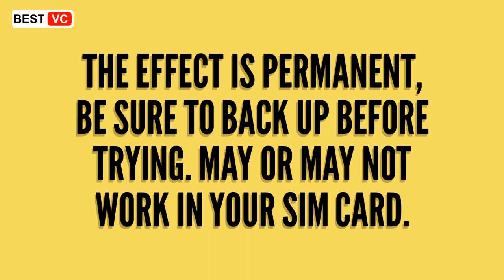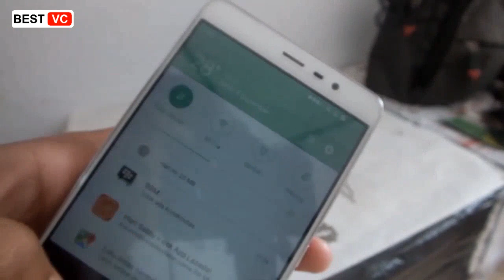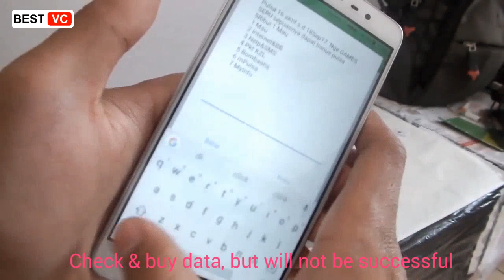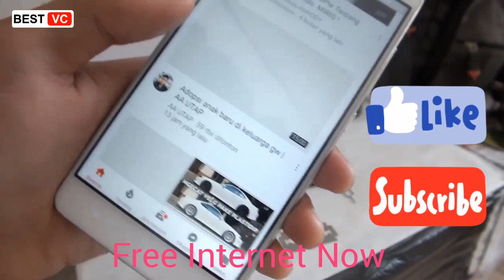Free Internet Free Wifi how to get Free Internet Cara mendapatkan Internet Gratis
Please Click Thumb up if you like it.

Sim Card may be different. May or maynot not work on all sim. Be sure to backup any contact. Best Shot to try on new Sim card or useless sim card, just make sure there is signal from the provider.

Try on your own risk. Good luck.